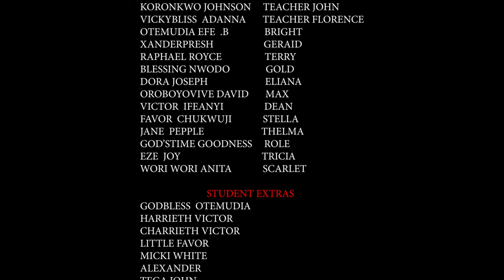Shadows Within Eps2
Latest Nollywood Movie 2024